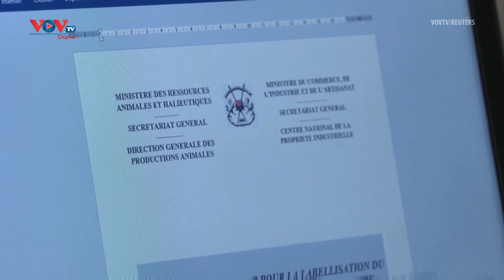Độc lạ món "Gà Xe đạp" của nền ẩm thực Tây Phi | Ẩm thực Việt Nam | VOVTV Travel